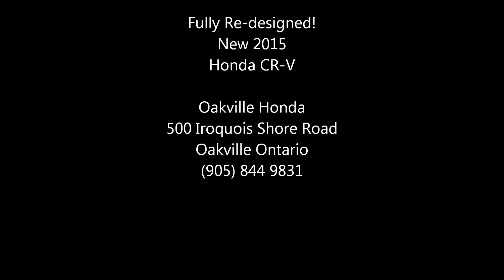2015 CRV TOURING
2015 Honda CR-V Touring
Oakville Honda - 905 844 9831
500 Iroquois Shore Road
Oakville Ontario